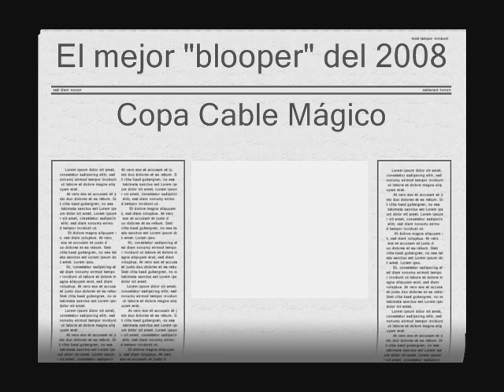El mejor "blooper" del 2008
Esta jugada se produjo en un partido Alianza Lima - Alianza Atlético. Los blanquiazules estaban con el fantasma del descenso y al parecer ese fantasma le movio el "piso" a Wilmer Aguirre.